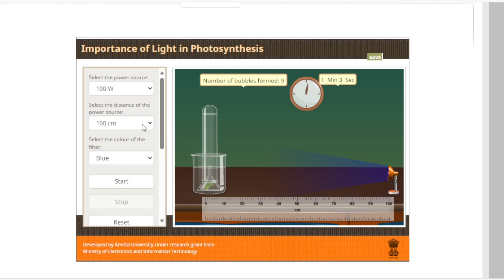Lab simulation Improtance of light in photosynthesis